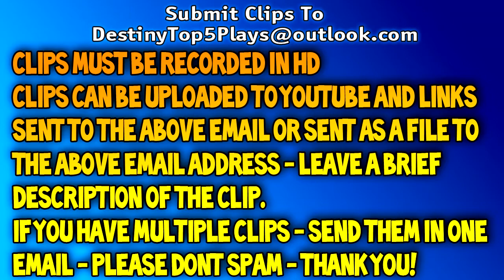53 Destiny Top 5 Warlock Nova Bomb Plays Of The Week Episode 13